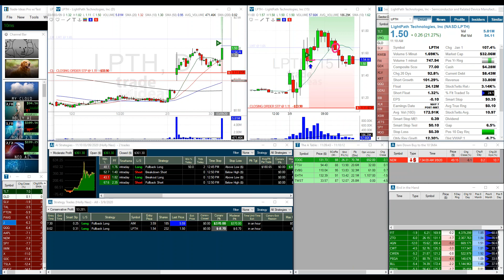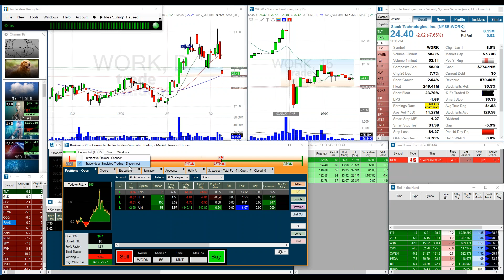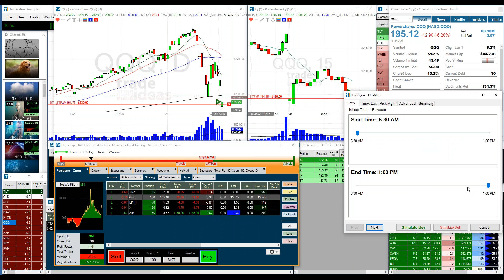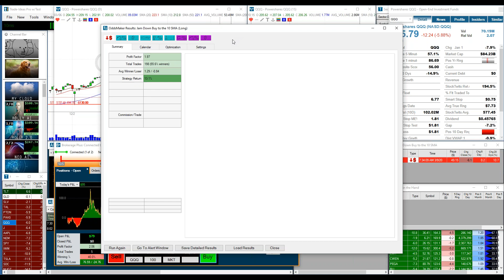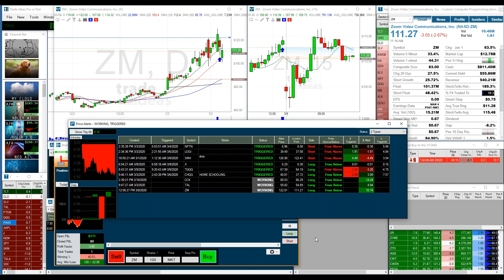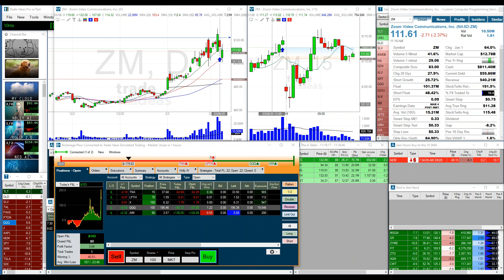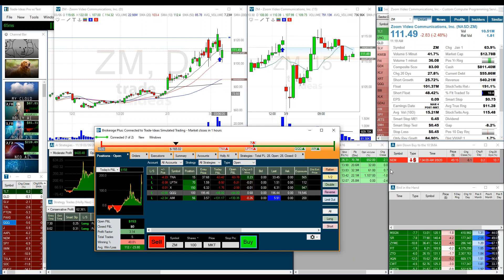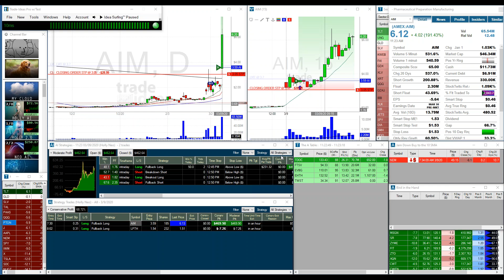2020 03 09 11 02 The Secret to Doubling Your Trade Ideas Commissions